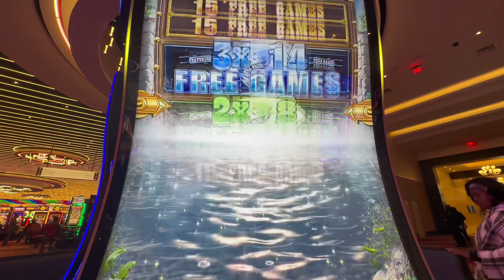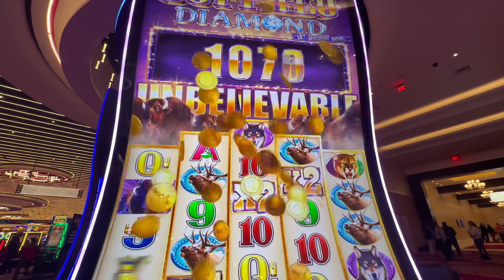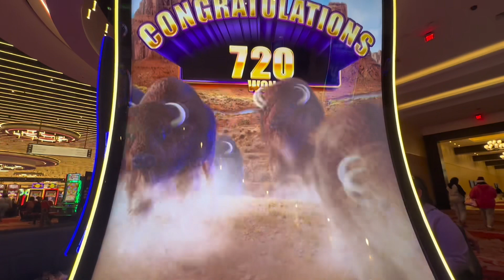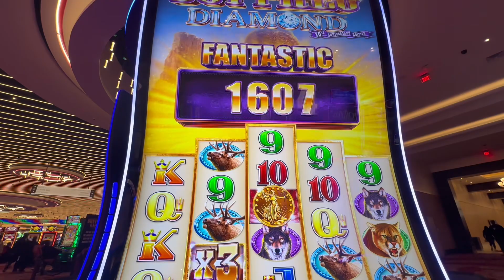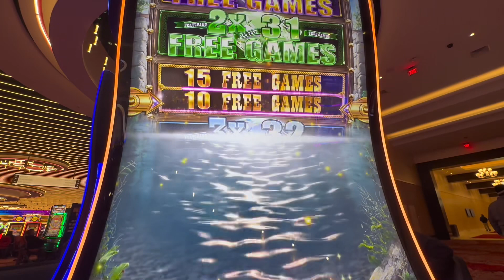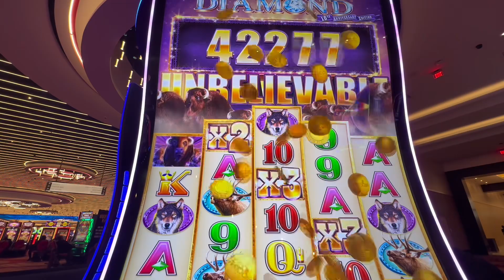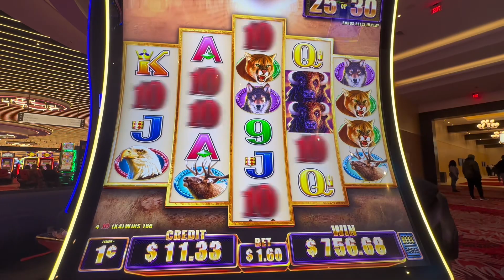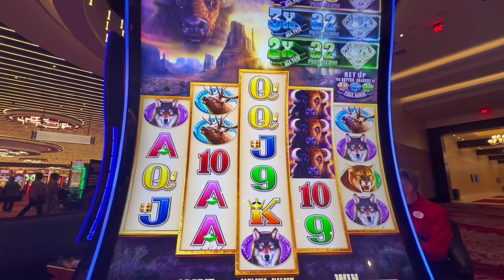Amazing Comeback on Buffalo Diamond 💎 💎💎!!southland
Hey Beautiful Slot People!

Games Played :
Buffalo Diamond 🦬💎

This Video is property of Moe Gambles Slot Channel.